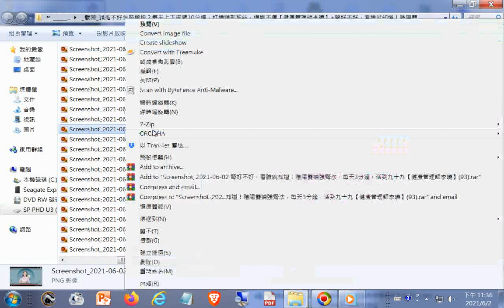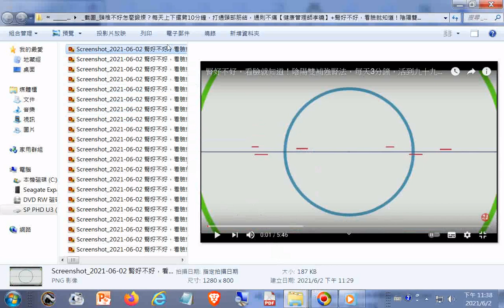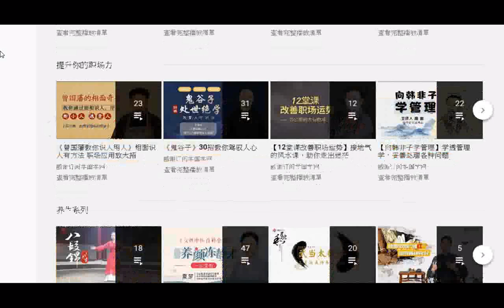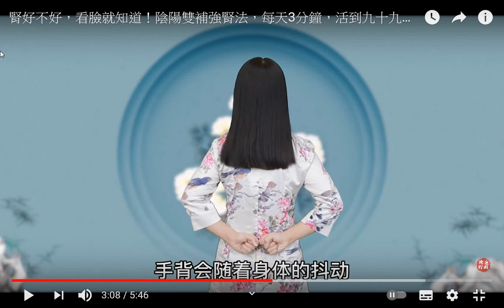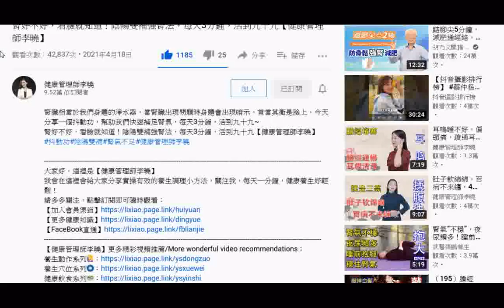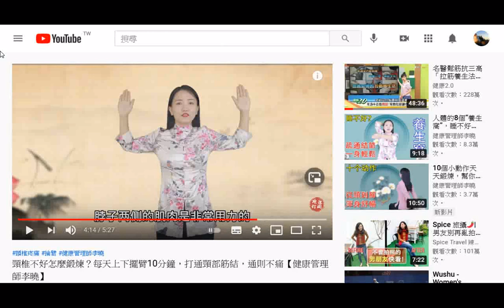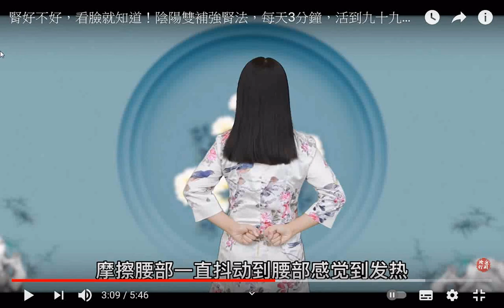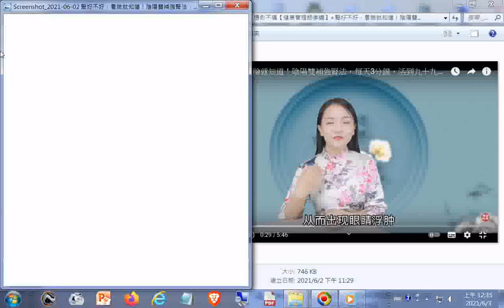截圖#腎好不好，看臉就知道！陰陽雙補強腎法，每天3分鐘，活到九十九【健康管理師李曉】+六十六條經典禪語--俠客文章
閩南語讀經影片合輯